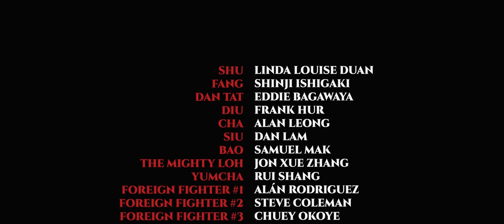CHOPSTICKS!! | Martial Arts Action Comedy Short Film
Chopsticks!! is a martial-arts comedy short film set within a Chinese Triad. Now hunted by the very gang she grew up in, a foul-mouthed drunk refuses to sit back and watch her patricidal brother destroy their family legacy any longer.

Originally released in 2018. This short film was a third year graduation film.

Written/Directed by Aeddan Sussex.
Cinematography by Roan Lenihan.
Fight Choreography by Alàn Rodriguez.

Starring:
Linda Louise Duan
Shinji Ishigaki
Eddie Bagayawa
Frank Hur
Rui Shang
Alan Leong
Dan Lam
Samuel Mak
Xue Zhang
Alàn Rodriguez
Steve Coleman
Chuey Okoye
Michael Owusu
Elliot Murray

Fighting Spiriting Spirit Film Festival 2018 - Best Short / Audience Award.
RTS London Awards 2019 - Best Comedy & Entertainment / Production Design.
RTS National Awards 2019 - Best Comedy & Entertainment Nominee.
Learning On Screen Awards 2019 - Best Undergraduate Film / Premier Award.
Midwest Action Festival 2019 - Best Actress.
London Worldwide Comedy Short Film Festival Spring 2019 - Highest Commendation.
London International Motion Picture Awards 2019 - Semi-finalist.
Action on Film MegaFest 2019 - Official Selection.
Gold Movie Awards December 2018 - Official Selection.
Iron Dragon TV Action Fest 2019 - Official Selection.
CICFF 2019 - Outstanding Achievement Award.
Taos Shortz Film Fest 2020 - Official Selection.
CIMAFF 2020 - Programmer Choice.
CineAsian Films - Featured Short.